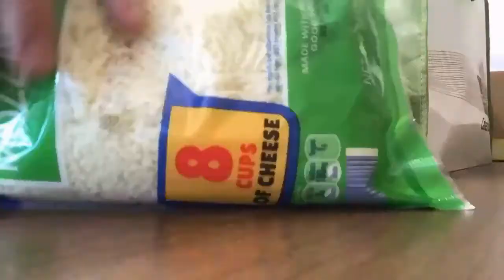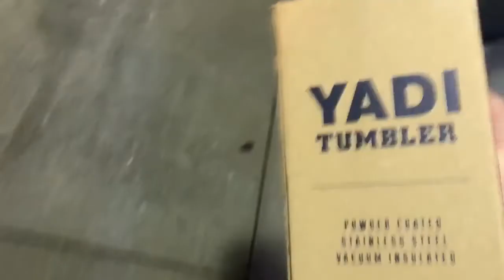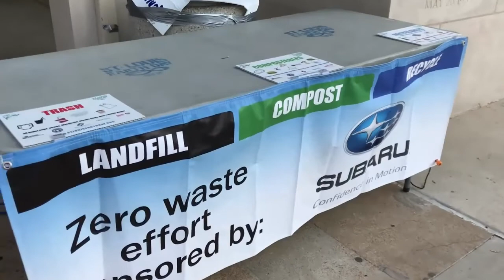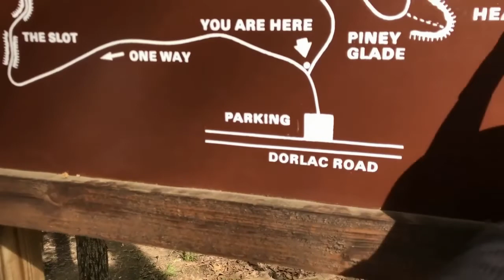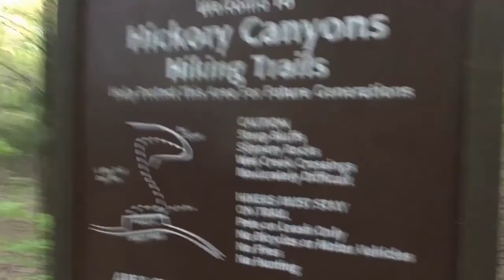Becoming a mechanic + Endgame + Hiking // Weekly Vlog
After some technical difficulty with exporting this video for 3 days, we are so excited to show you what we did last week! We saw Avengers Endgame (no spoilers!), celebrated Mother Nature (twice!), and went on a hiking adventure with one of our bestest friends!

We are two best friends who were lucky enough to get married. We thought other people (besides our moms..hi mom!) would enjoy our journey through everyday life, travels, and (eventual) motherhood.